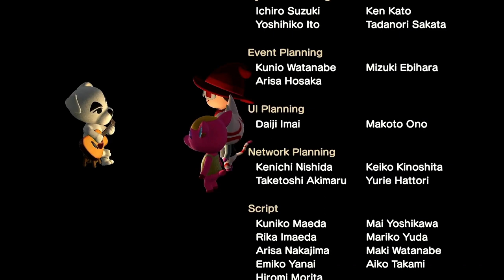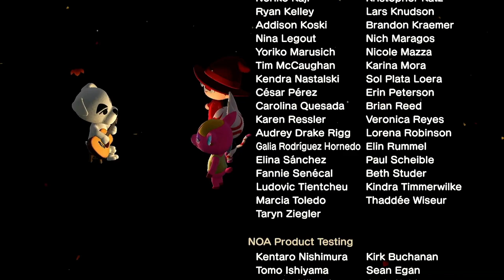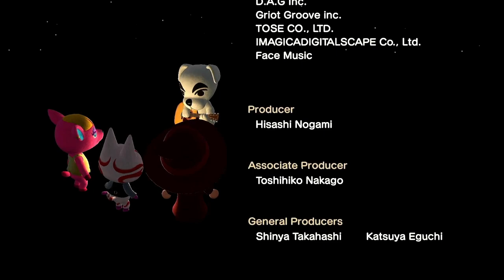K.K. Swing (Live) - Animal Crossing New Horizons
The live performance of the song K.K. Swing with video.